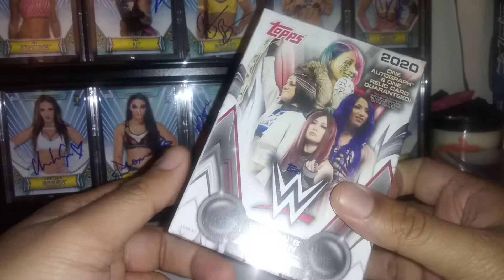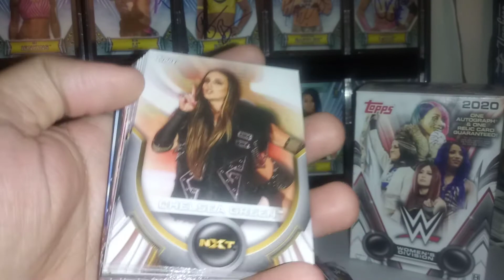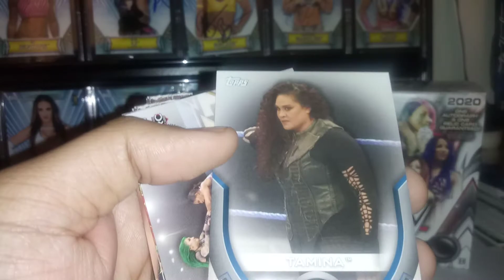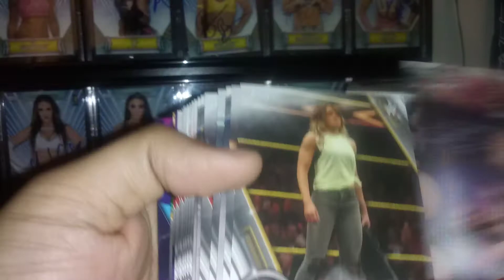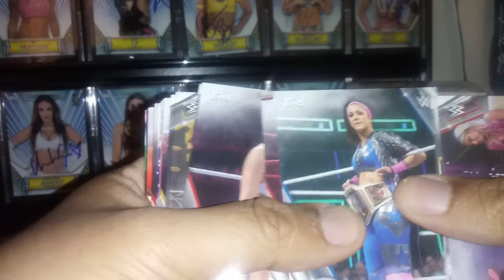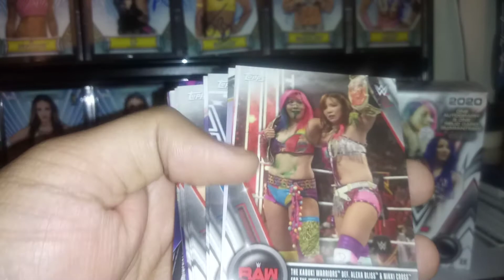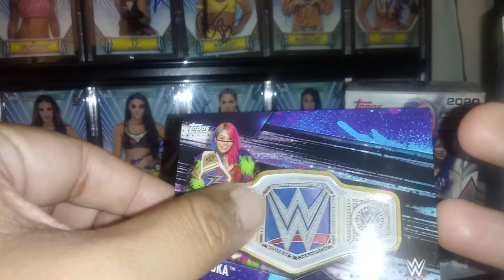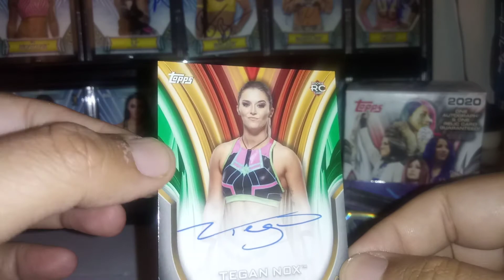2020 Topps WWE women's division hobby box